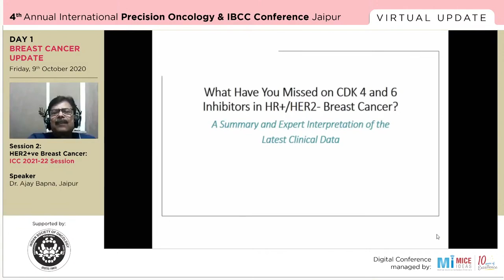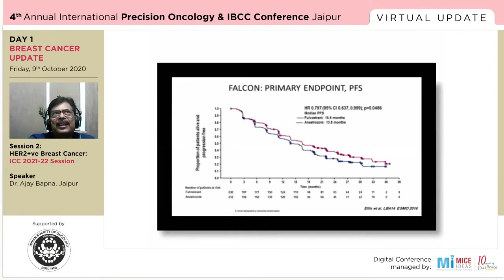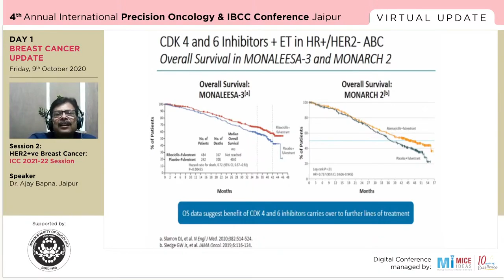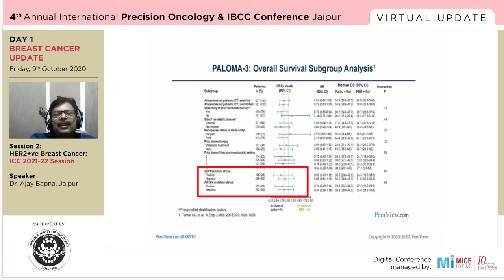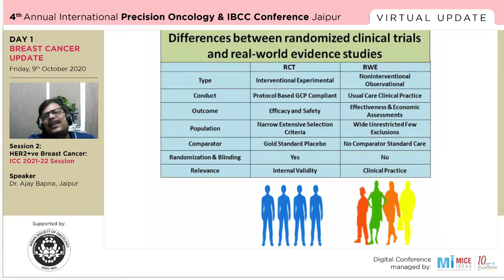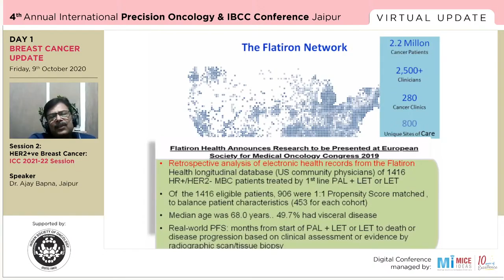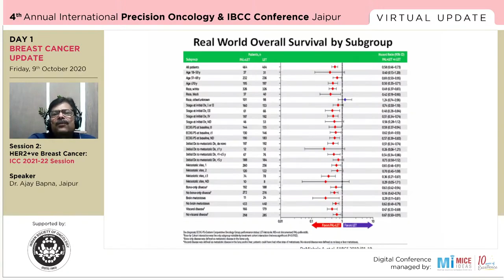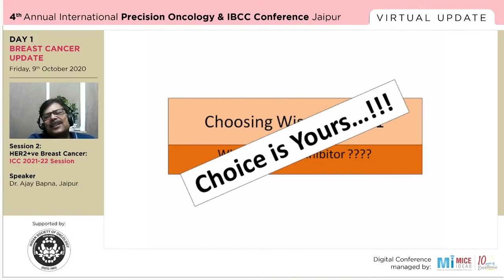Part 9 - Raising Standards in HR+ HER2- mBC management - Dr. Ajay Bapna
From Clinical Trials to Clinical practices: Raising Standards in HR+ HER2- mBC management

Day 1 - Breast Cancer Update - VIRTUAL UPDATE 4th Annual International PRECISION ONCOLOGY & IBC CONFERENCE JAIPUR - 9 Oct 2020

Supported by Indian Society Of Oncology